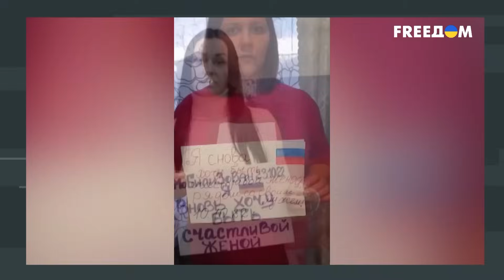🤯"Бригада небритых грузчиков": Ходаренок СПУТАЛ украинскую ДЕЛЕГАЦИЮ С РОССИЙСКОЙ?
Российские пропагандисты срочно нуждаются в лечении! Ведь то, что происходит с ними на прямых эфирах, невозможно объяснить. С каждым днем Скабеевой, Соловьеву и всем остальным все сложнее держать себя в руках.

Почему Ходаренку забыли сменить пластинку? Подробности смотрите в видео.

В данном видео журналист Григорий Герман не хотел оскорбить чьи-то чувства или задеть граждан отдельной национальности. Цель ролика - информирование о событиях, которые происходят в медиапространстве РФ, и опровержение дезинформации о войне в Украине. В ролике также присутствует сатира и ирония.

Больше видео смотрите на Скальпеле @skalpel_ictv

Побач більше!